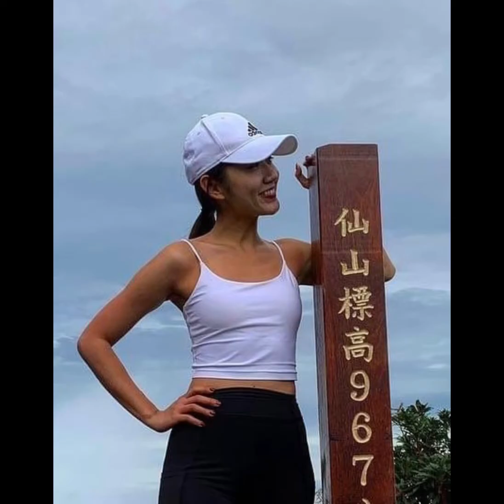陳思羽(金牌顧問)，林耀文(許文翰)帶領的line群投資詐騙,富盈金投,富地金融,絕不能入金,王林萱(蓓莉,Belle),王美惠(Selena),王淑娟,小三,綠茶婊,像變形蟲一直轉型.愛注意哦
金牌詐騙顧問,詐騙首腦,台灣司法永遠抓不到的詐騙集團,像變形蟲一直轉型.現在還給10萬投資金給你投資,不能領出,大家變成她的共犯結構,抓到時一起變警示戶,愛注意哦